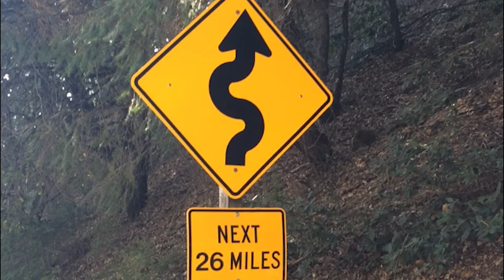100 Weeks with a Sportster - My 883 Sportster Experience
I spent 100 weeks with my 2018 Harley Davidson Sportster 883 Iron. This what I tried and experienced while getting my Sporty set up for use as a motocamping machine and around town workhorse.